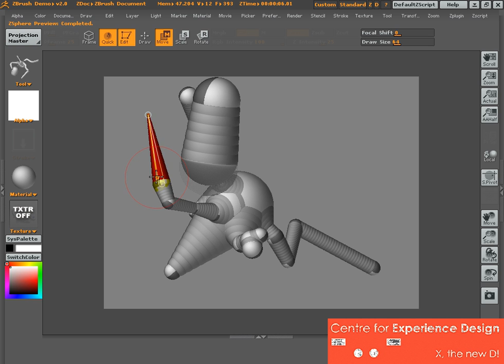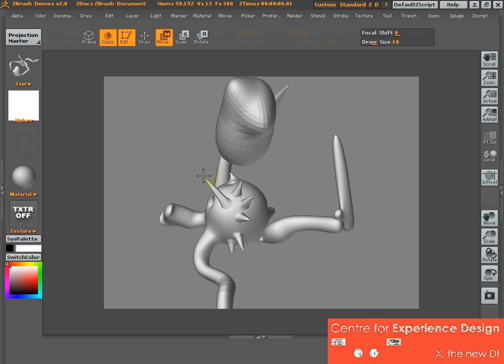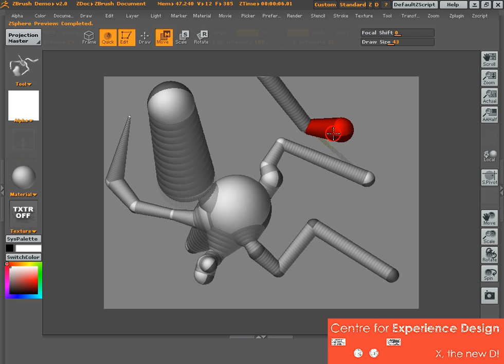Lesson 7 - Deforming the Adaptive Skin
Learn how to further modify your model, using skin deformation.